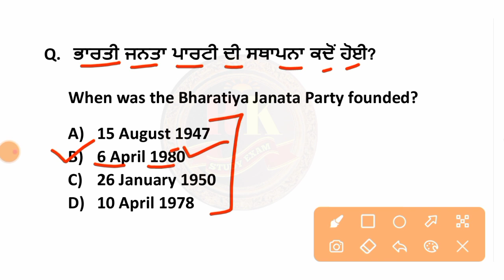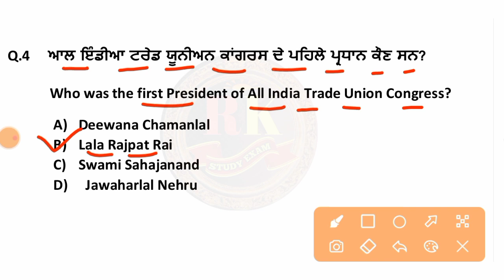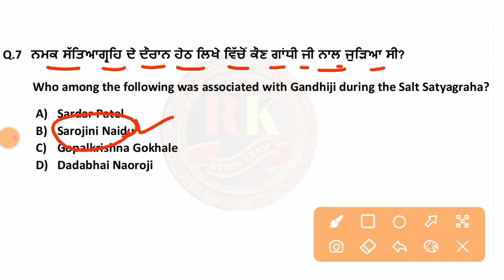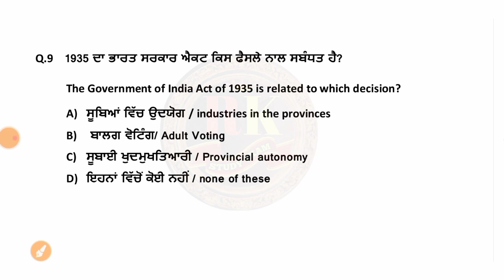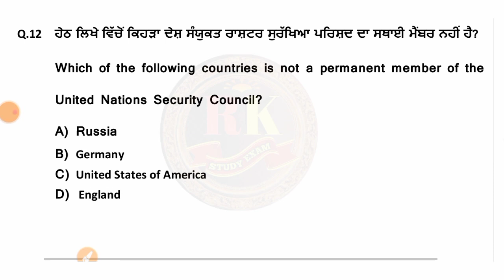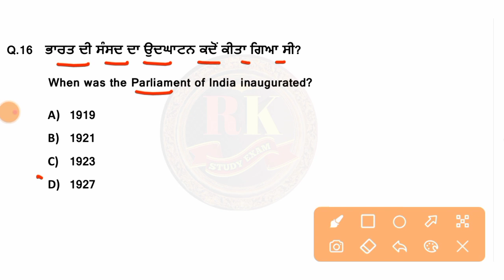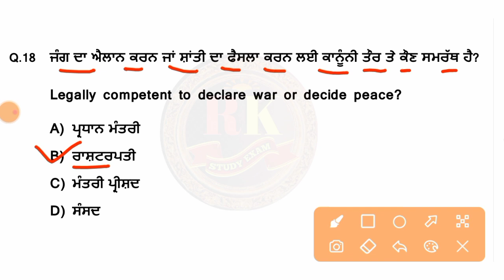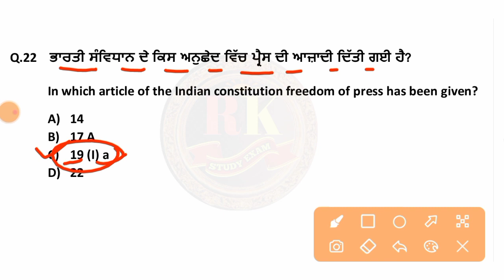Punjab police Jail Warder & constable political gk mcq/Politics gk Questions for punjab police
Thnks ❤️